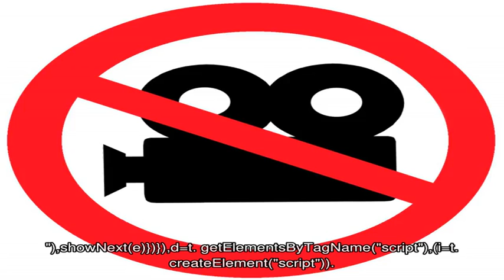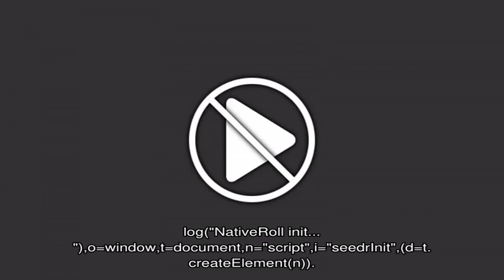Как приготовить яйца 'Фаберже'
★★★ Для праздничного стола хочется не только приготовить вкусные блюда, но и оригинально подать их. Приготовьте заливное из курицы с овощами.